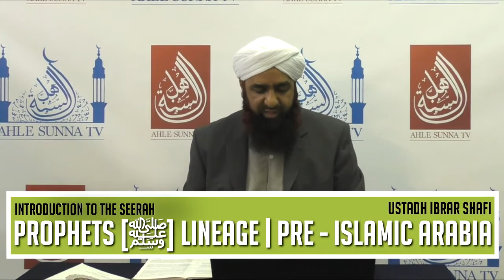Seerah Of Prophet Muhammad ﷺ | Part 1 | The Prophets Lineage & Pre-Islamic Arabia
Lesson 1 of the Sirah course taught by Ustadh Ibrar Shafi. In this introduction class, the importance of studying the Seerah of the Holy Prophet ﷺ is highlighted and how it is connected with strengthening one's love for the Messenger of Allah ﷺ.

The Prophet's ﷺ noble lineage is also mentioned, with evidence to show their purity in belief which was free from polytheism (Shirk). In addition to that, a description of pre-Islamic Arabia is given, the state of the city of Makkah at the time and how idol worship was introduced.

The main text being used as a reference point is "Muhammad the best of creation by Sayyid Muhammad ibn Alawi al-Maliki (May Allah be pleased with him) the late Muhaddith of Makkah and descendent of the Messenger of Allah ﷺ.

NOTE: The answer to the question posed at 40min 53secs is as follows.

The historians mention 300 years as the period of rule of khuzā'ah over Makkah after jurhum - Sayyidunā Qusayy appears to have been born around 400 c.e. and assumed rule around 440 c.e.
Based on this it would appear that Khuzā'ah assumed rulership of Makkah around 140 c.e. - some 430 years before the birth of the Messenger of Allāh [ﷺ].
It was during their rule that idol worship was introduced into Makkah. Allāh Knows best.